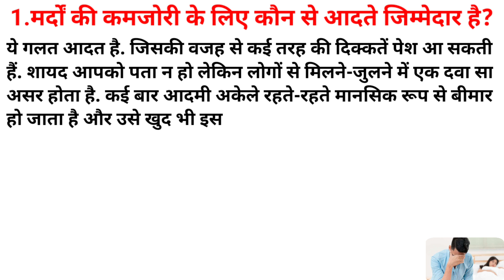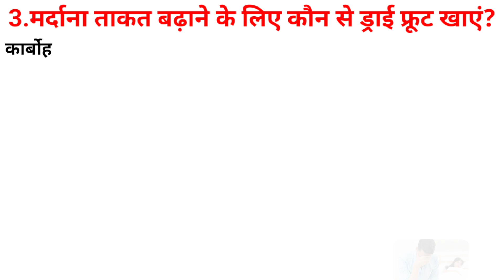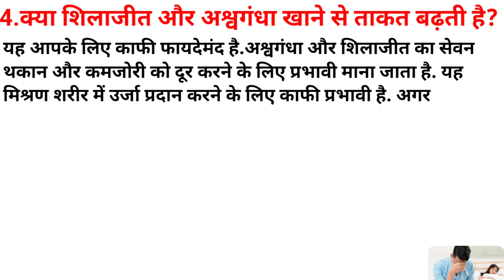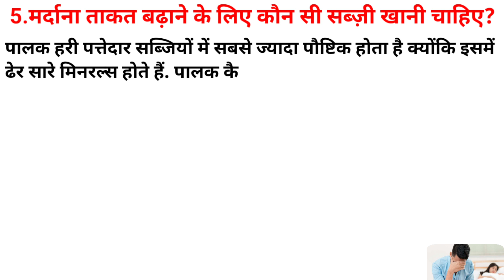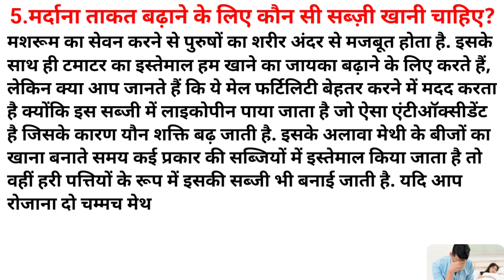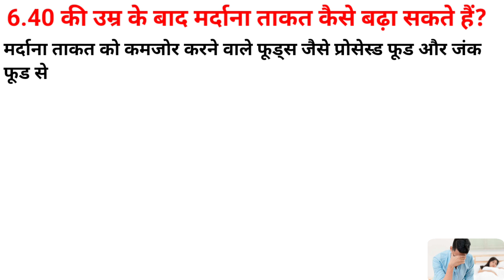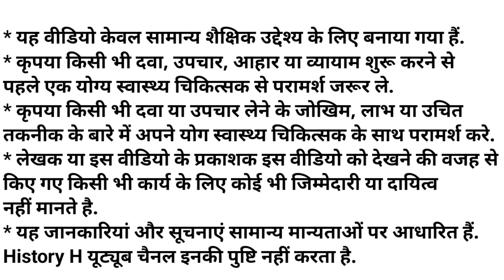सवाल जवाब | Male Fertility | Strong Muscle | Increase Male Fertility | Testosterone | Impotence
सवाल जवाब | Male Fertility | Strong Muscle And Bone | Food For Increase Male Fertility | Testosterone | Impotence |

1.Which fruits should be eaten to increase male power fast?
2.Does eating Shilajit and Ashwagandha increase strength?
3.Which dry fruits should be eaten to increase male power?
4.Which habits are responsible for the weakness of men?
5.Which vegetable to eat to increase male power?
6.How to increase masculine strength after age 40?
7.Does eating soaked grams increase male power?

1.tezi se mardana taakat badhaane ke lie kaun se phal khaen?
2.kya shilaajeet aur ashvagandha khaane se taakat badhatee hai?
3.mardaana taakat badhaane ke lie kaun se dry fruits khaen?
4.mardon kee kamajori ke lie kaun se aadate jimmedaar hai?
5.mardana taakat badhaane ke lie kaun see sabzi khaen?
6.40 kee umr ke baad mardaana takat kaise badha sakate hain?
7.kya bheege hue chane khaane se mardaana taakat badhatee hai?